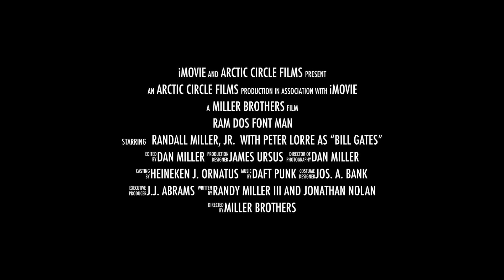Ram Dos Font Man – Official Trailer (2016)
A mock trailer I did to celebrate the comic book characters my brother and I made of our dad, Ram Dos Font Man – the Downloader of Justice!